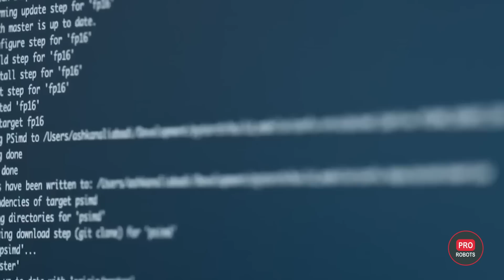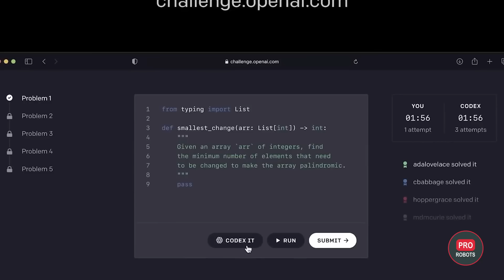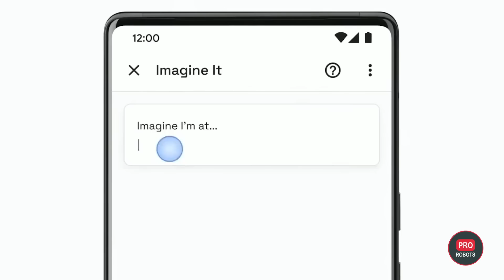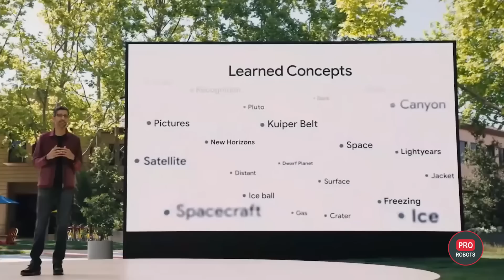The first rudiments of mind in artificial intelligence | Shocking dialogue between an AI and human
0:00 Intro
1:55 Investment in IT projects
2:11 AI dialogues with humans
14:38 AI algorithm